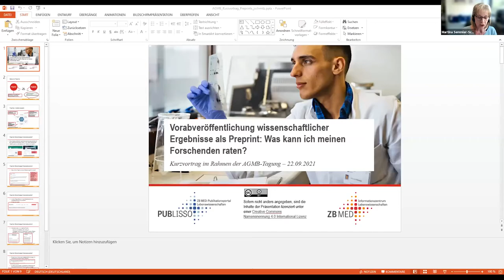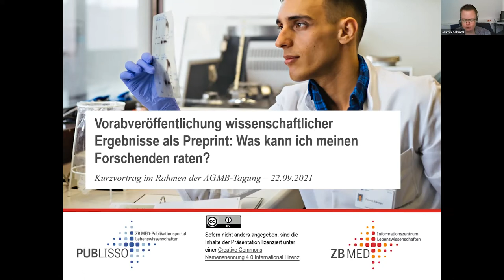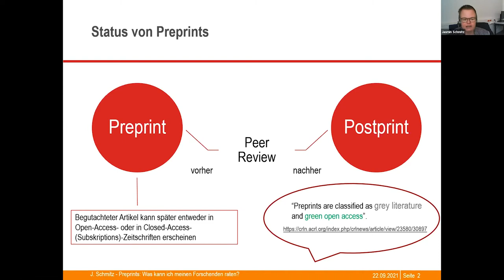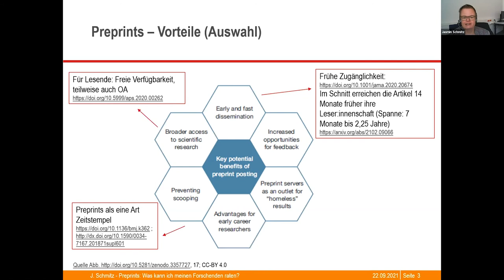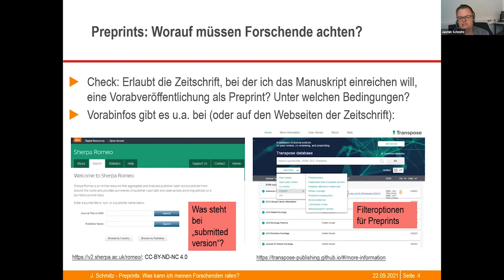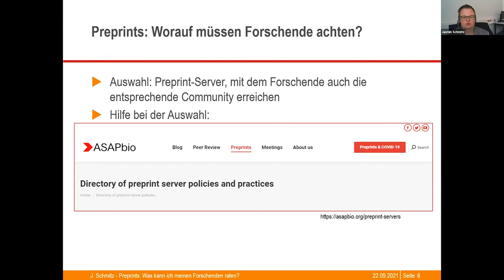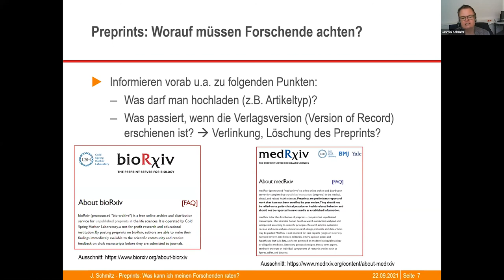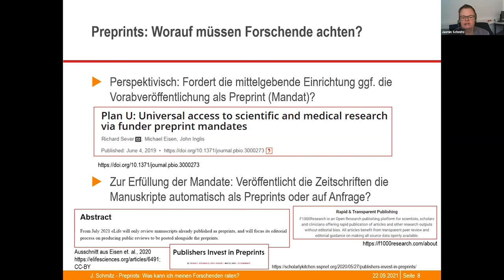Preprints: Ratschläge für Forschende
Im Zuge der COVID-19-Krise wird die Möglichkeit der Vorabveröffentlichung von wissenschaftlichen Ergebnissen in Form eines Preprints auch in der Medizin breit diskutiert. Damit verbunden sind einige Vorteile für die Forschenden (z.B. frühes Feedback durch die wissenschaftliche Community), allerdings gibt es auch einige Punkte zu beachten (z.B. Auswahl eines geeigneten Preprint-Servers, etwaige Policies von Zeitschriften und Preprint-Servern). Der Kurzvortrag stellt vor, was Beratende an wissenschaftlichen Bibliotheken ihren Forschenden mitgeben können.

Referentin: Dr. Jasmin Schmitz, PUBLISSO Publikationsberatung, ZB MED - Informationszentrum Lebenswissenschaftsen, Köln

▶Mehr Infos
PUBLISSO FAQ: Preprints: Frühzeitige Verfügbarmachung wissenschaftlicher Ergebnisse. Was gibt es hier Wissenswertes?